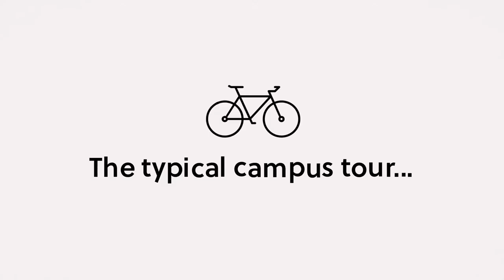Goosechase for Orientation Week, Lectures, Campus Life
Goosechase is an interactive experience platform that makes it easy to create campus tours, club events, and other engaging experiences for everyone on campus.